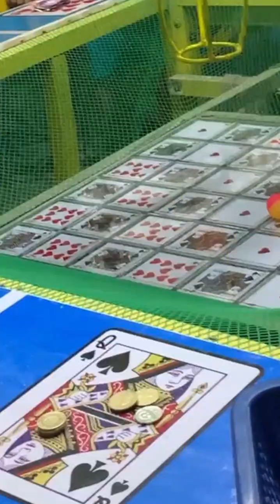GALA MODE KAMI AFTER NG SET/BUHAY BANDA/BUHAY MUSIKERO